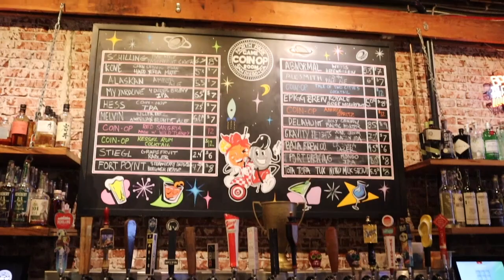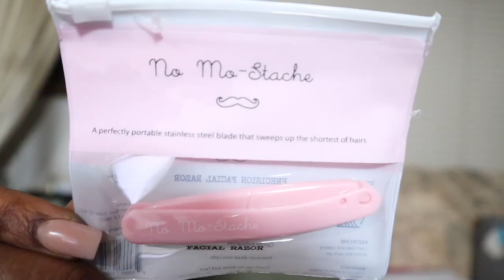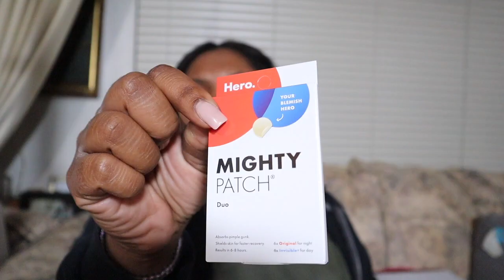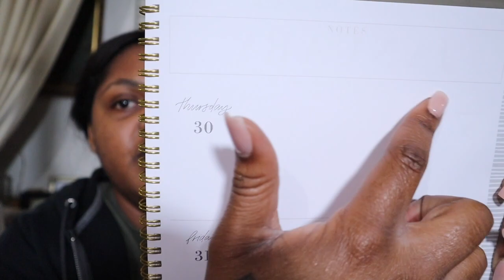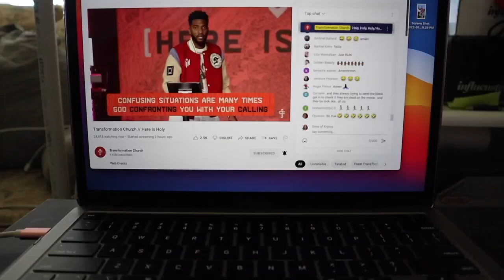WEEKLY VLOG | Date Night Axe Throwing! Target Haul, Vulnerable Chat, + GOOD NEWS!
In this weekly vlog come along with me for a date night ax throwing and a target haul. I get a little vulnerable and chitchat with you guys and share exciting news! Excuse my happy tears lol!

Camera: IPhone 11 Pro & canon m50

Jeremiah 29:11 - For I know the plans I have for you, declares the Lord, plans for welfare and not for evil, to give you a future and a hope.